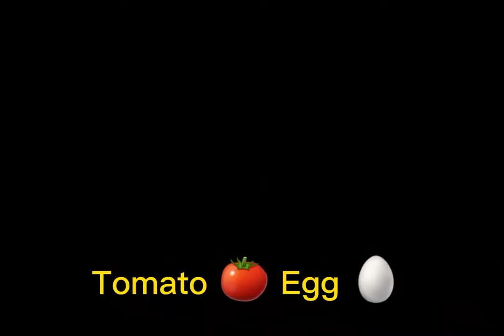TOMATO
(tomato egg )

1. tomato
2. tomato paste
3.salt
4. egg

simple recipe for breakfast.  try na